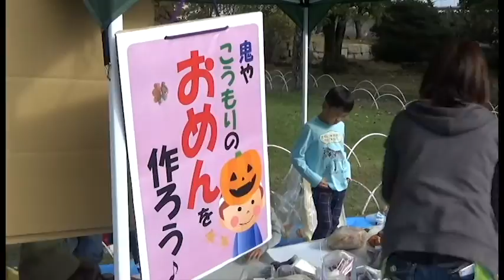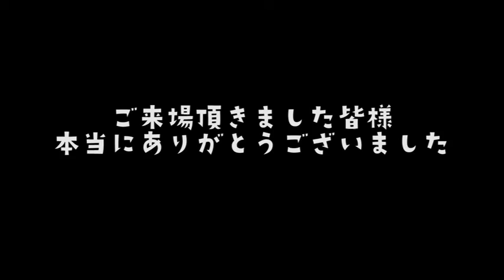2016ふくやま城秋まつりVOL.1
2016/10/29（土）に開催された株式会社アシスター企画室共催による秋まつりの様子です。太鼓ユニット我龍－GARYU－のステージは大迫力！！！